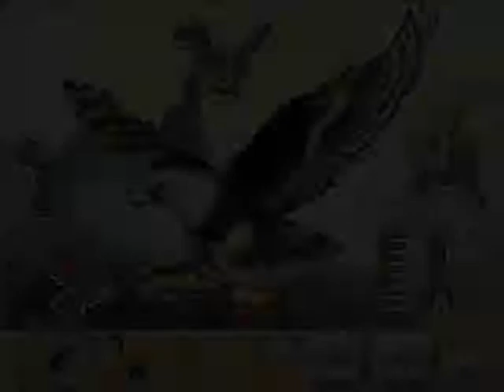Sergey Eybog - Brave Messenger (Tile Quest OST)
Music from the "Tile Quest" game by Puzzle Lab.
Composed with Schism Tracker.